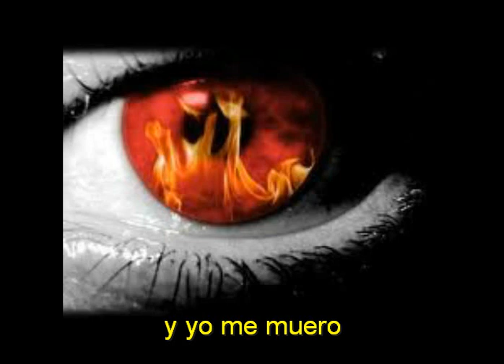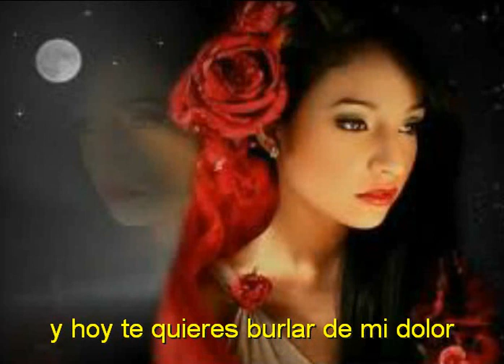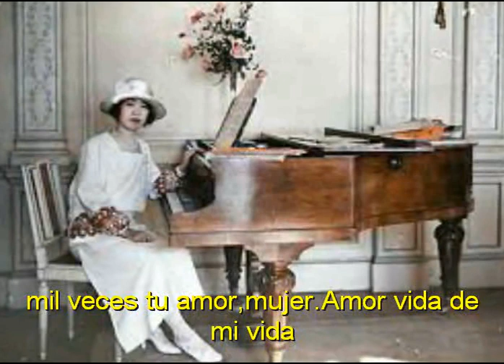AMOR, VIDA DE MI VIDA(Zarzuela)(Maravilla)-LORENZO VALENZUELA-IL TENORE-ALBUM PASSION-2012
NEW ALBUM PASSION-LORENZO VALENZUELA."IL TENORE"I hope you love..AMOR, VIDA DE MI VIDA-(Zarzuela)Spanish opereta- de PASSION-2012.De la zarzuela Maravilla. Ecualización :Luis Zamora(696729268)Huelva.

English lirics:
You say goodbye
so may life has gone,
You wanted to weep,
for a love that has,
to be  forgotten.
You go way laughing
and I am dying.
My sadness is to know
that you cannot weep.
Love,life of my life,
How sad is to say goodbye¡
You leave our youthful,
love unredeemed,
alove which your destiny cannot return to you.
Yuo laugh when you feel
the wish to cry
and to think that i loved you
heart and soul,
and now you want
to mock my grief.
This love that i dreamt of,
I cannot supress
They were false words,
you betrayed a thousand times,
your love,woman.

Goodbye my love¡Ah,goodbye¡
Letra en Español:
Adiós dijiste;
se va mi vida.
Llorar quisiste
por un amor que hay
que olvidar.

Te vas riendo
¡y yo me muero!
Mi dolor es saber
que no puedes llorar.

Amor, vida de mi vida,
¡qué triste es decirse adiós!
Te llevas la juventud
de éste querer sin redención,
amor que por el camino
no puedes volver atrás.

Te ríes cuando sientes
deseos de llorar.
Y pensar que te amé
con alma y vida,
y hoy te quieres
burlar de mi dolor.
Este amor que soñé
no lo puedo callar.
Fueron falsas palabras,
mentistes mil veces
tu amor, mujer.

Amor, vida de mi vida, etc.
¡Adiós, mi bien!
¡Ah, adiós!